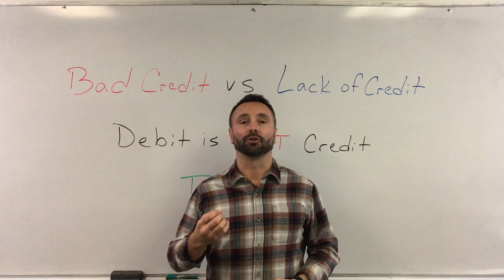I Teach Credit - Bad Credit vs Lack of Credit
Want to learn the different between BAD Credit and a LACK of Credit?

In this I Teach Credit Video, I will show you how having bad credit is a situation where you need to clean up or possibly fix or repair credit.

If you simply have a lack of credit, that is something that can easily be fixed simply by obtaining new cards or accounts and keeping low balances maintaining low utilization.

This is very important if you want to learn how to raise credit score or how to build credit.